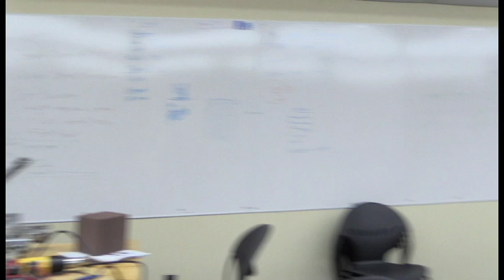We are Austin Prep (SAVI 2017)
We are Austin Prep! Created for the Student Augustinian Values Institute.

Produced by Laura Makary
Assisted by Ben Lidoski, Josh Azor, and Maura Joyce
Timelapse footage courtesy of Dara Syed